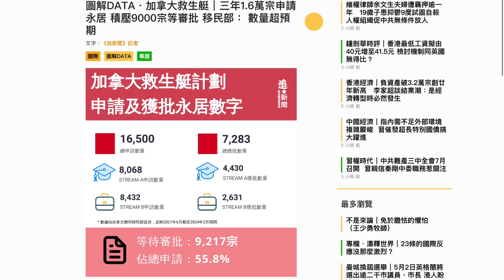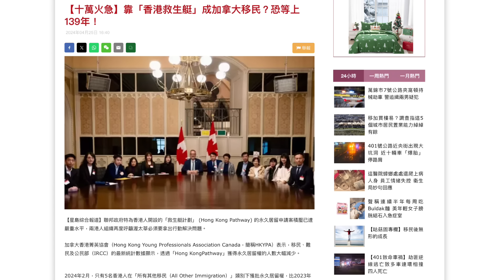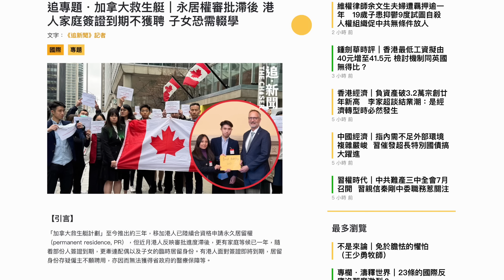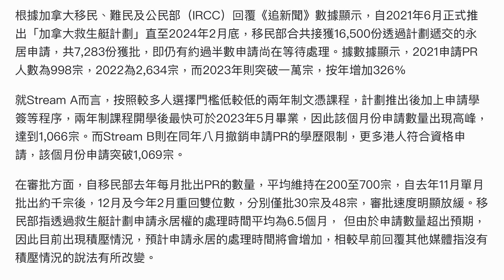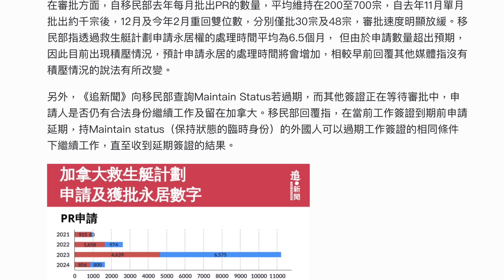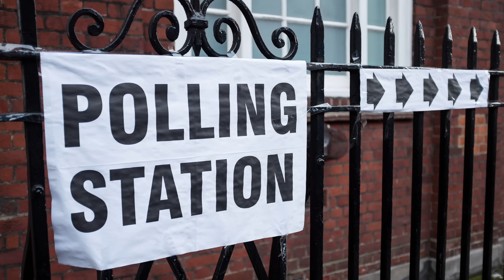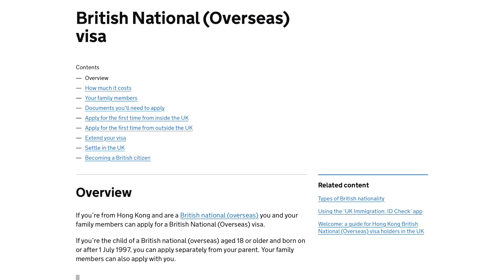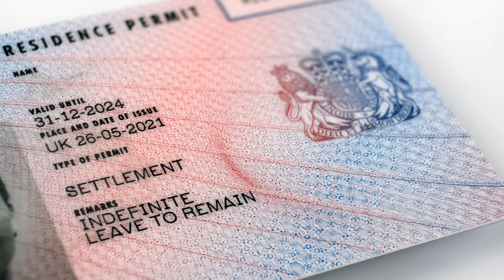加拿大救生艇 落閘，永居申請個案積壓！ BNO簽證 會否步其後塵？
加拿大救生艇計劃快落閘，申請永居卻久久不批！
積壓超過八千個案，簽證到期影響工作讀書。
英國BNO簽證會否同一命運？